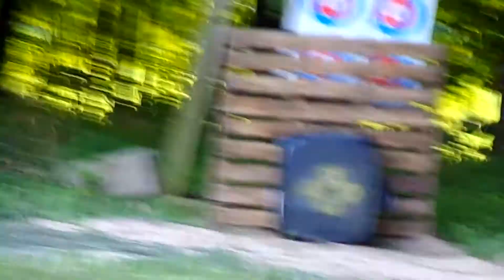sighting in the bow